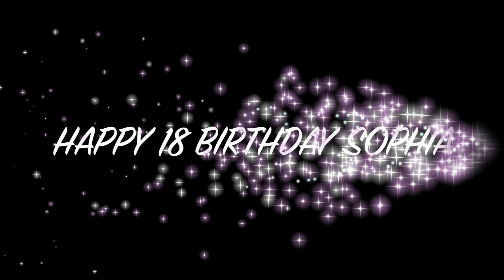Sophias 18th. Birthday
Come with us to celebrate Sophia's Birthday on the happiest place on earth!